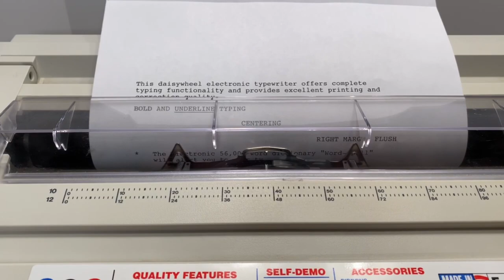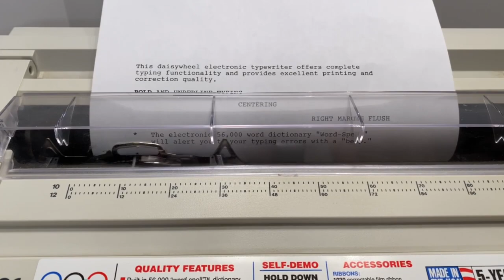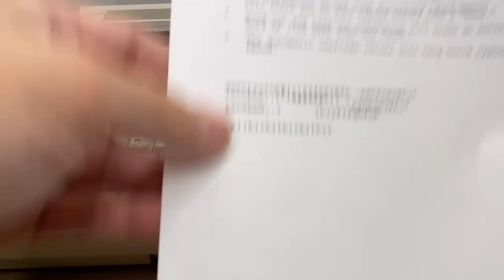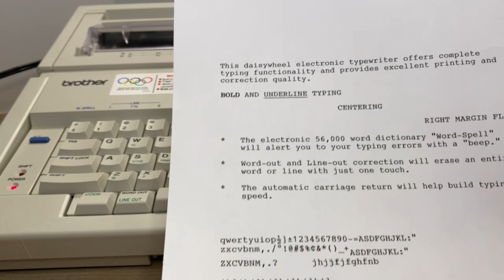Brother AX-350 Portable Electric Typewriter Daisy Wheel with Cover Demo Video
In this video we take a look at a Brother AX-350 Portable Typewriter.